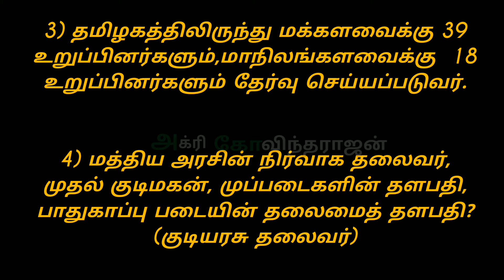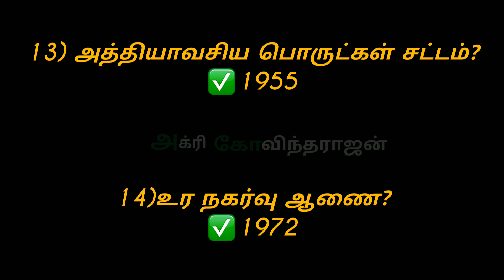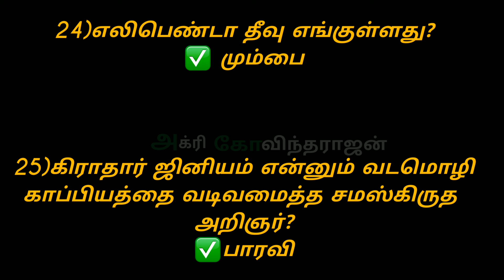பொது அறிவு வினாக்கள்_Episode-13_அக்ரி கோவிந்தராஜன்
@Agri Govindharajan

(முக்கிய வினா&விடை தொகுப்பு
TNPSC Important Q&A)

(Hardwork+Smart Work=Success)

❤️ Thanks For Supporting Family's❤️